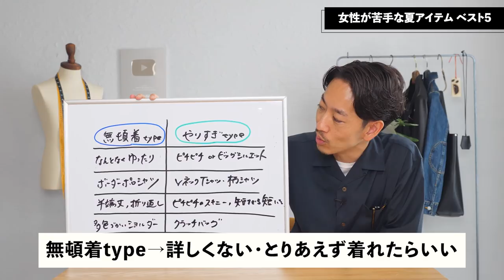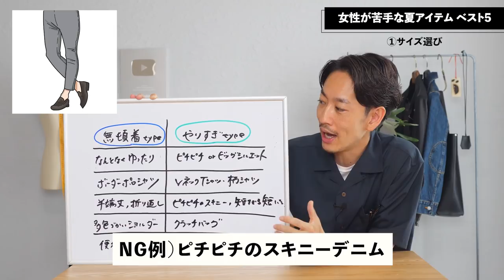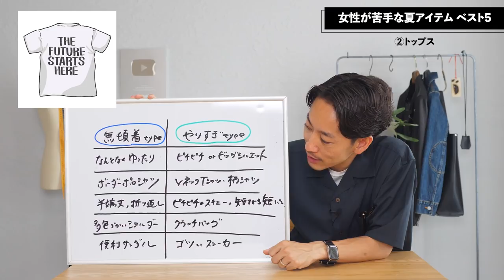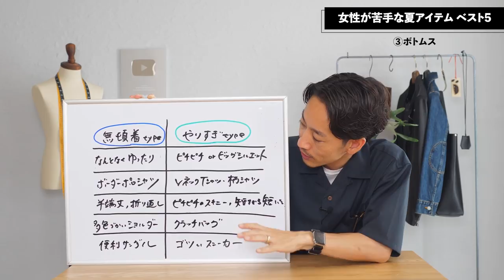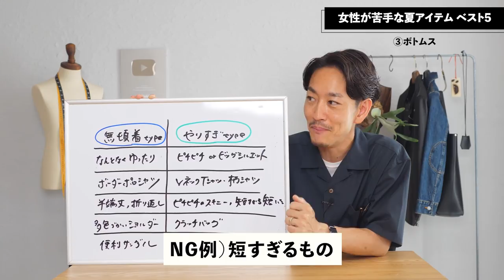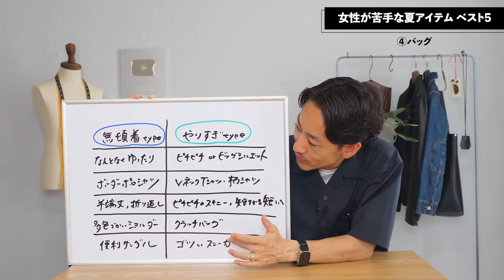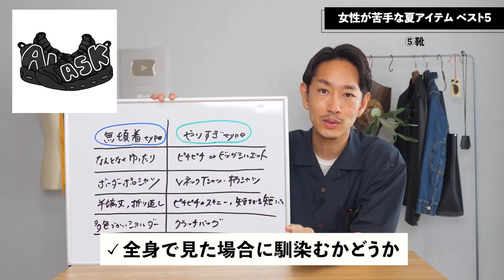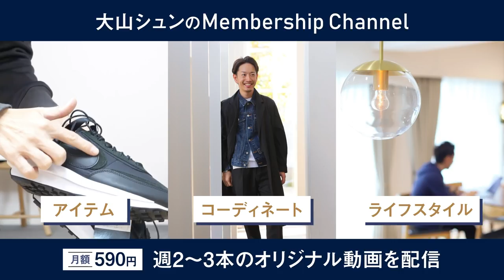【注意】女性が苦手な夏のNGアイテム「ベスト5」【30代・40代向け】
センスの良い人に褒められたいのか、それとも女性から好感を持たれたいのか。誰のためにおしゃれをするのかで着こなし方は大きく変わります。中でも女性目線を意識している男性はきっと多いはず。僕も気になります 笑　そこで今回は女性の目線で「これはちょっと苦手かも・・・」というアイテムを5つ挙げてもらいました（うちの奥さんの協力に感謝🙏）きっと多くの男性の参考になるはずです。僕もよくやらかしています 笑　ご参考までに！